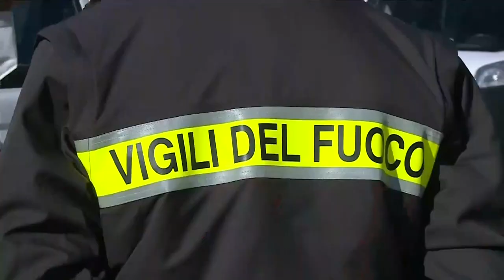Dispersi sul Velino. Ricerche in corso, arrivato il sonar dalla Valle d'Aosta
Questa mattina sono ripartite le ricerche dei quattro escursionisti dispersi sul monte Velino. Le condizioni meteo stanno permettendo agli elicotteri di volare. Oggi è arrivato anche il mega-sonar dalla Valle d'Aosta ed è previsto anche l'arrivo dello scavatore da Ovindoli.